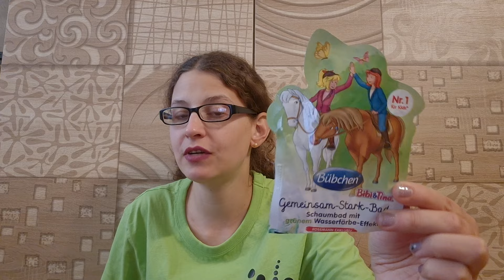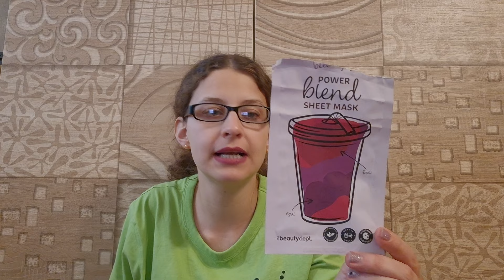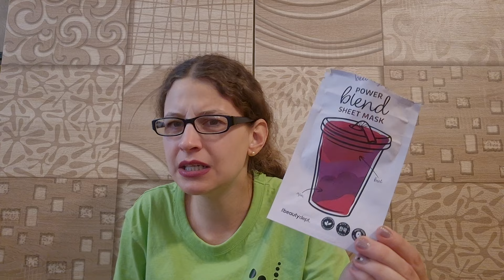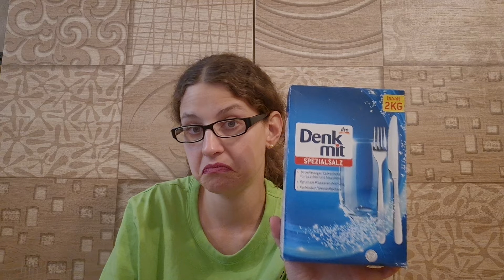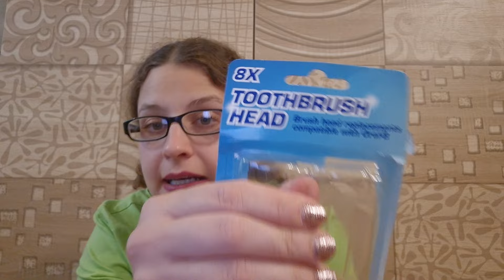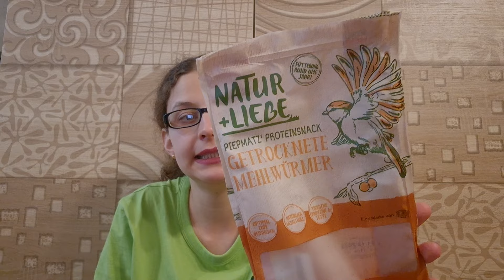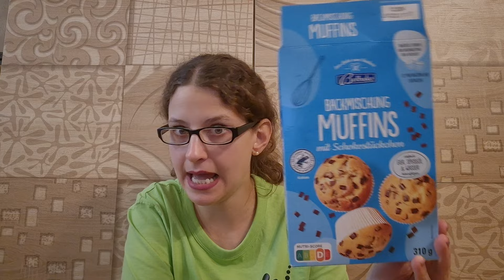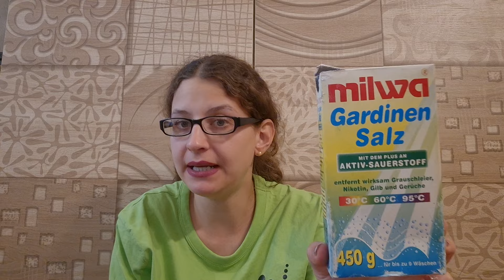Aufgebraucht haul viel Spaß 😉